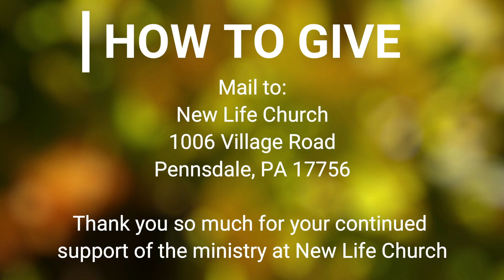Fear Not - Worship Service - May 3, 2020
A time of worship and a message from Pastor Bob regarding fear and what God's Word says about it.